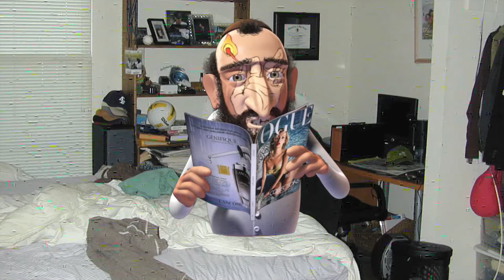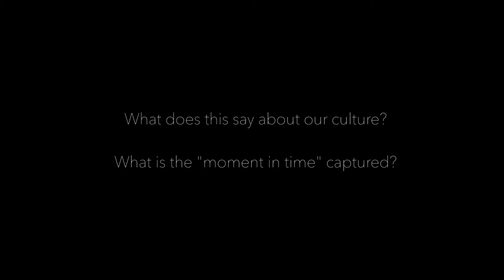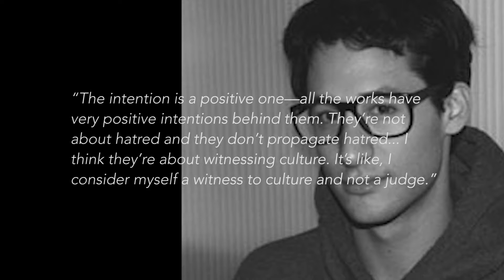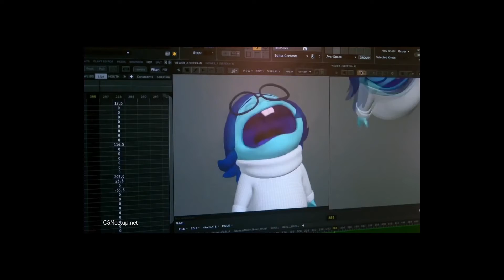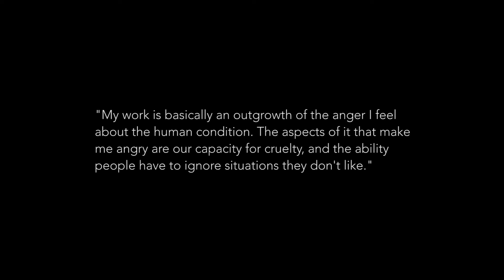Video Essay for Powell 2